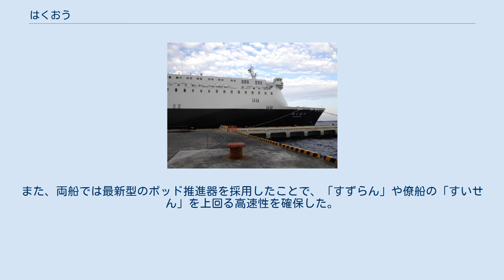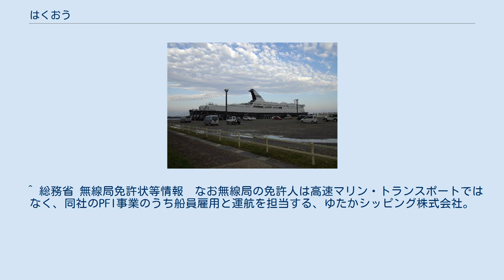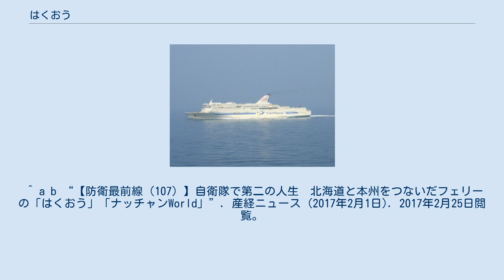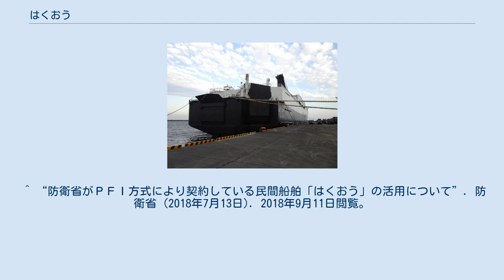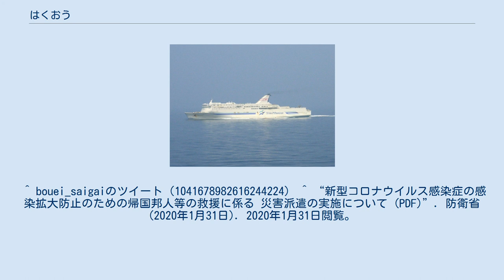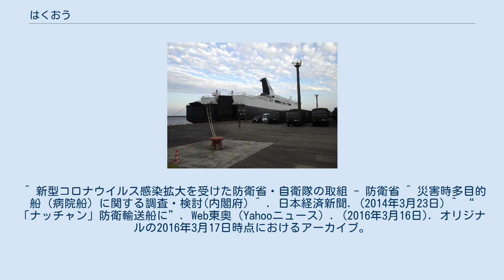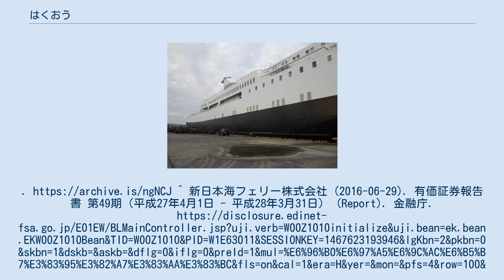はくおう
はくおうは、高速マリン・トランスポートが保有し、防衛省がチャーターする貨客船。
民間船を自衛隊や在日米軍の輸送にチャーターしたものである。
平時の訓練や整備は元の所有者である新日本海フェリーが受託している。
 防衛省にチャーターされる前のすずらん（初代）（2004年7月） 「はくおう」は、新日本海フェリーにてすずらん（初代）として運用されていた船をチャーターし運用開始したものである。
同社での新造船（2代目すずらん）投入による定期運用終了により係船となっていた。
 この名前を持つ自衛隊が使用する船としては2代目。
初代は、 ちよづる型掃海船（旧・海軍駆潜特務艇）の「はくおう」（MS-11、旧・海軍第90号駆潜特務艇）である。
 船名の「はくおう」は新日本海フェリーのロゴにもある白いカモメ（白鴎）にちなんでいる。
 同型船に「すいせん」がある（2012年に同名の新造船と入れ替えに伴い定期運用終了）。
 自衛隊が傭船した民間フェリーについては、2011年の東日本大震災に際して、良好な高速性能を持つ「ナッチャンWorld」が注目され、被災地を含めた自衛隊の車両輸送にしばしば活用された。
しかし同船は双胴船でトラックの輸送能力が低く、専用岸壁を必要とするなど運用上の制約も高かった（のちに改修される。当該項目参照）。
 本船は通常の船形を持ち、また全長200m未満のため巨大船の規制も受けにくく、トラック122台乗用車80台と車両の積載能力も高い。
既存の海上自衛隊輸送艦では、おおすみ型輸送艦がトラック65台を積載可能であるが、災害派遣などの経験から、より輸送力の高い輸送艦が求められていた。
 本船は、民間船時代には、敦賀・舞鶴など遠隔地から24時間以内で北海道内に往復可能な性能が求められ、航海速力29.4ノットと近年の旅客フェリーとしては破格の高速性能を付与されていた。
なお、後継のすずらん（2代目）では、燃費等の問題から、わずかに航海速力は抑えられている。
 全長199.5m、幅25.0m、航海速力29.4ノット。
 外観は定期船時代と大きな変化はないが、塗色は黒白のツートーンに変更され、煙突にあった新日本海フェリーのファンネルマークも削除され灰色に塗られている。
 また、2層の車両甲板の間に定期船時代にはなかったスロープが設置された。
 石川島播磨重工(東京)にて1995年3月竣工、1996年6月11日に「すずらん」（初代）として就航する。
就航当時は日本最速のフェリーであり、30時間近く要していた小樽～敦賀を20時間で結ぶなど、北海道航路の大幅なスピードアップに貢献した。
 しかしながら、巨大船としての規制を避けるために全長を200m以内に抑えた一方、高速性の確保のために船長に対する船体幅の比率を小さくした結果、在来船より船体幅が若干細くなり、加えて高速航行のために旅客の側面デッキ立ち入りを制限したことで、居住性に劣るなどの問題点があった。
このため、2004年に登場したはまなす、あかしあでは巨大船規制を甘受し、船長200m超級に拡大することで船体幅も拡張、またプライベートテラスを増設した客室を大幅に増やすことで居住性の向上を目指した。
また、両船では最新型のポッド推進器を採用したことで、「すずらん」や僚船の「すいせん」を上回る高速性を確保した。
 一方、本船は就航から15年以上が経過し、性能の陳腐化と内装の老朽化が進行した。
このため、はまなす・あかしあの技術を反映し、これらと同等の船体を有しつつ更なる運航コスト低減と有害物質の排出量削減を目指した2代目すずらん・2代目すいせんが2012年に相次いで就航。
これにより本船は2代目すずらんと入れ替わる形で2012年6月19日に運用を終了した。
 元来自衛隊には、独自の病院船を保有する計画があり、政府内でも検討が進められていた。
米国では「マーシー」など多数の病院船が運用されている。
 しかし新造では建造費用が350億円かかり、維持費も高価であることから専用船の新造や中古船改造は断念され、大規模自然災害や武力紛争など有事の際は、既存民間輸送船に野外手術システムを搭載して対応する方針となり、今後試験運用が行われる予定とされる。
 自衛隊では2014年度から「はくおう」「ナッチャンWorld」の試験運用を開始し、2015年より民間資金により設立された両船を保有する特別目的会社と20年間の使用契約を締結し、PFI方式による運用を行う方針であると発表した。
 島嶼防衛など有事の際の運用に際し...